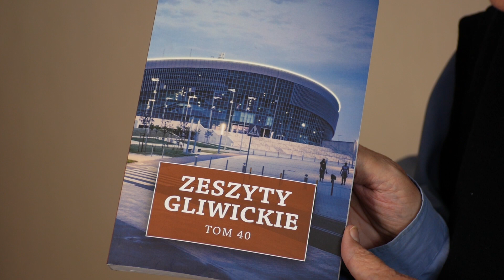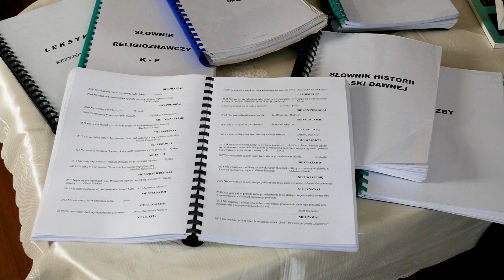PASJONACI: "Słowa ulatują a pismo zostaje" - Rufin Labryga [ZAPOWIEDŹ ODCINKA]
Gliwiczanin, Rufin Labryga, od 60 lat zbiera cytaty i aforyzmy. Przez ten czas zebrał ich ponad 100 tysięcy. Część udało mu się wydać w formie książki, pozostałe skrzętnie spisuje i zamieszcza w kolejnych tomach. W sferze zainteresowań naszego "Pasjonaty" jest także historia Polski do III rozbioru,  Górnego Śląska oraz Gliwickiej Operetki.

Premiera programu "Pasjonaci" w poniedziałek, 9 maja, w Telewizji IMPERIUM o godz. 16:30.